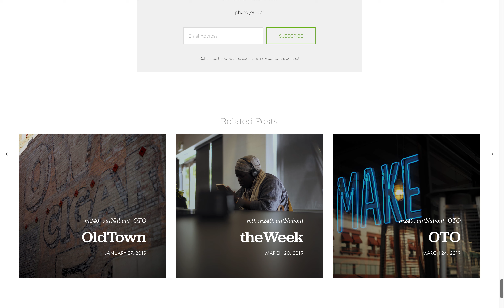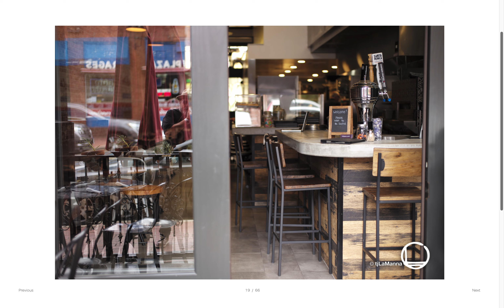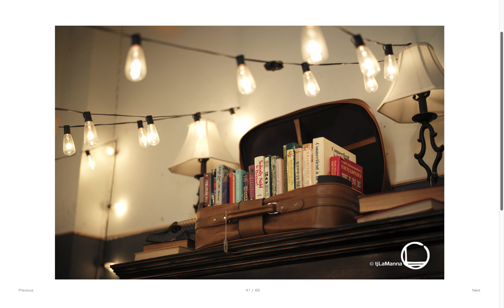0150_outNabout_052219_oTO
Out to Old Town Orange for another walkabout.